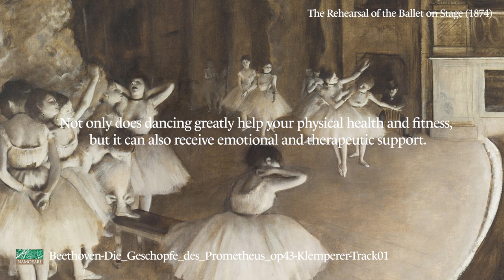Dancing greatly help your physical health and fitness./Beethoven_Die_Geschopfe_des_Prometheus_op43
Not only does dancing greatly help your physical health and fitness, but it can also receive emotional and therapeutic support.

Beethoven_Die_Geschopfe_des_Prometheus_op43
The mythical story of Prometheus
who stole Zeus' fire to create mankind
with mud.
The Creatures of Prometheus (German: Die Geschöpfe des Prometheus), Op. 43, is a ballet composed in 1801
 by Ludwig van Beethoven following the libretto of Salvatore Viganò.
The ballet premiered on 28 March 1801 at the Burgtheater in Vienna and was given 28 performances.
It was premiered in New York at the Park Theatre on 14 June 1808 being one of the first full length works
by Beethoven to be performed in the United States. It is the only full length ballet by Beethoven.

Die Geschöpfe des Prometheus is the only full length ballet by Beethoven.

-With Edgar Degas' painting of a ballet dancer.
Edgar Degas was a French Impressionist artist famous for his pastel drawings and oil paintings.
Degas also produced bronze sculptures, prints and drawings.
Degas is especially identified with the subject of dance; more than half of his works depict dancers.
Although Degas is regarded as one of the founders of Impressionism, he rejected the term, preferring to be called a realist, and did not paint outdoors as many Impressionists did.
Degas was a superb draftsman, and particularly masterly in depicting movement, as can be seen in his rendition of dancers and bathing female nudes.
In addition to ballet dancers and bathing women, Degas painted racehorses and racing jockeys, as well as portraits. His portraits are notable for their psychological complexity and for their portrayal of human isolation.

00:00 Beethoven-Die_Geschopfe_des_Prometheus_op43-Klemperer-Track01
05:53 Beethoven-Die_Geschopfe_des_Prometheus_op43-Klemperer-Track03

Channel Description
There is an inherent dynamic in music and human life, and it shapes each other by reflecting each other reciprocally. This channel is a channel that makes various dynamic stories that nature and music give us into healing images and music. Music has healing power that brings us joy, happiness, romance, and health. When humans come into contact with music, abstract concepts such as hope, meaning, and purpose are embodied in life, which leads to health and healing. Channel will join you to provide you with rest, healing, and help you live a healthy life. by Yoon ByungSeon

-Graphics and videos of the Relaxing Tree & Nature_BSY channel are produced by the channel owner.
-Reuse of audio/video is not allowed. ©️Relaxing Tree & Nature_BSY